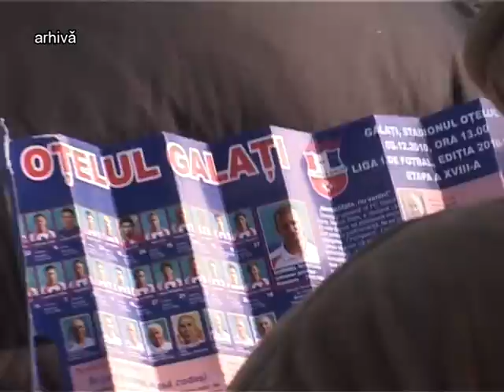SPORT / Ştire Etv - Întâlnire spectaculoasă ! | 13.06.2013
Primarul s-a ]ntâlnit cu reprezentantul suporterilor Oţelului. Marius Stan a declarat că dacă reprezentanţii TNG nu răspund ce vor să facă cu echipa se vor adresa altor organe. De la întâlnirea organizată de Liga Suporterilor Oţelului a lipsit directorul executiv Remus Pascu.